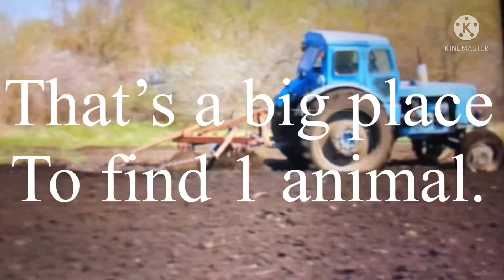Finding Nemo (Farm Animal Style) Trailer 2